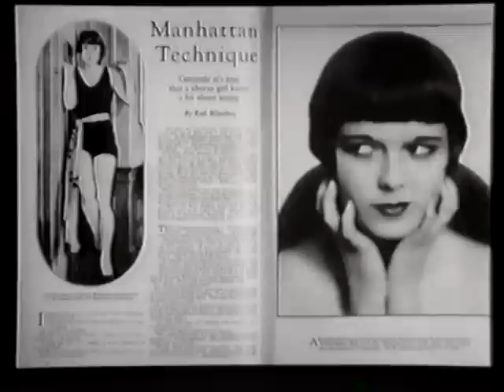Louise Brooks - Documentary 01/04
Documentary about Louise Brooks from 1986 featuring Louise herself giving several interviews, archive footage and clips of her films.